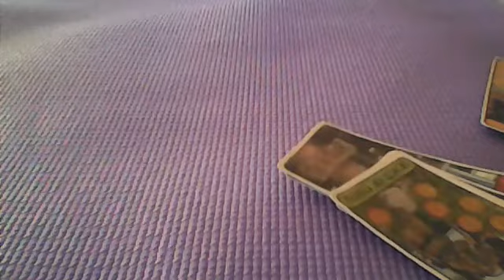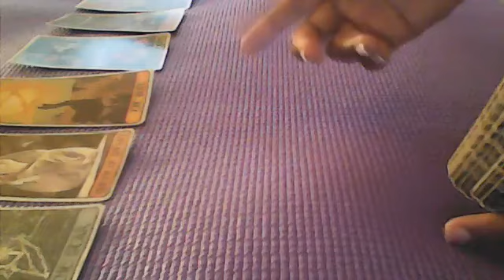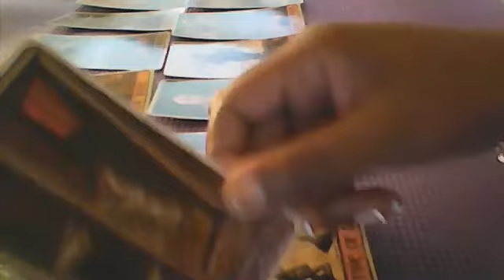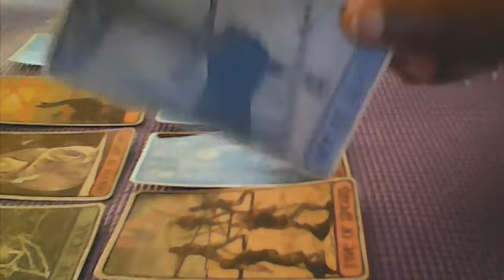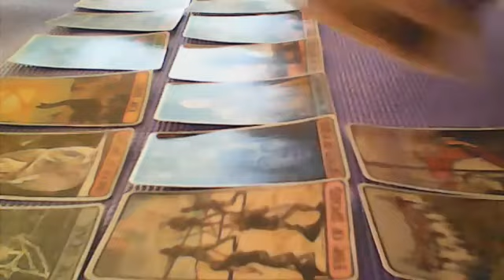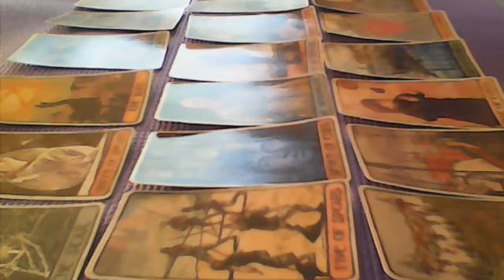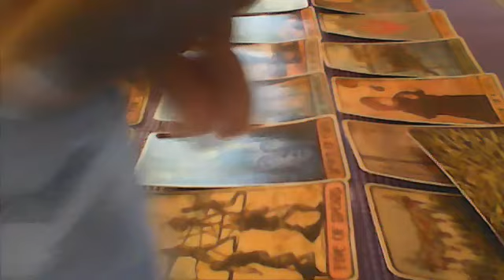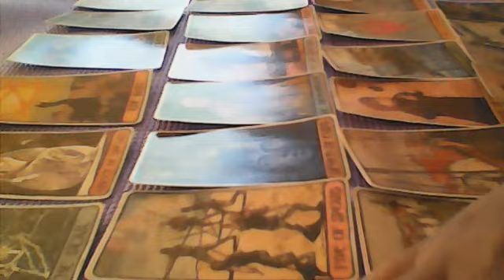CANCER..THEYVE FALLEN IN LOVE WITH YOU..WANTING A RECONCILLIATION